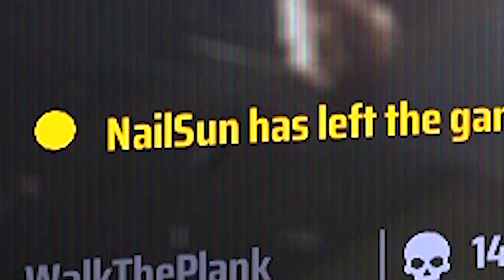This Game Is BLOWING Up Right Now!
Today i'm playing a new epic fps game called The Finals! Join THE FINALS, the world-famous, free-to-play, combat-centered game show! Fight alongside your teammates in virtual arenas that you can alter, exploit, and even destroy. Build your own playstyle in this first-person shooter to win escalating tournaments and lasting fame.